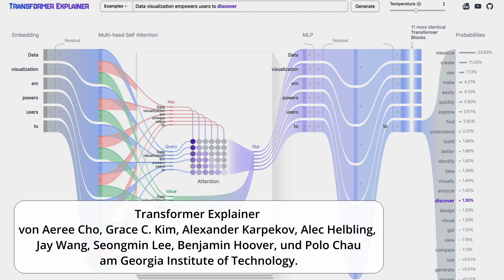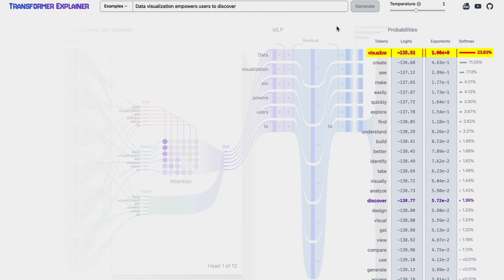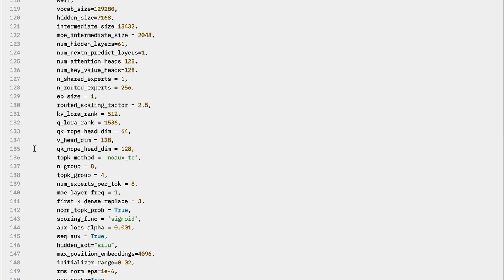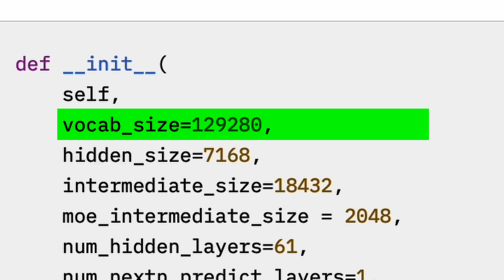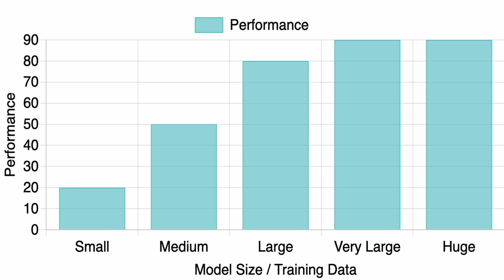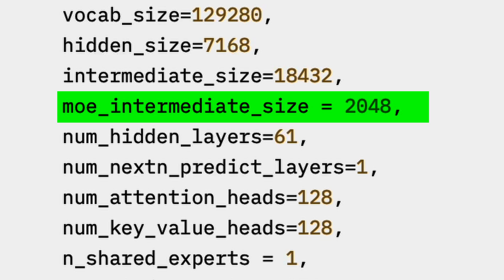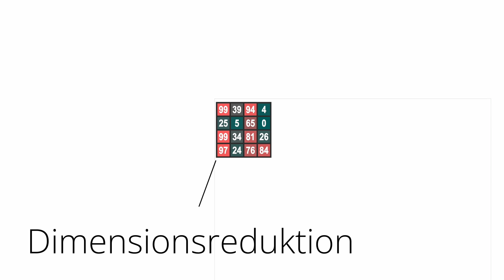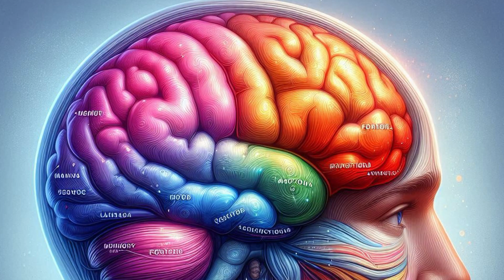Weshalb ist der neue ChatBot besser als der Wettbewerb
Der 2. Teil der Serie über das faszinierende Sprachmodell DeepSeek! In diesem Video tauche ich noch tiefer in die Technologie der ChatBots und Sprachmodelle ein und erkläre die fortgeschrittenen Konzepte hinter DeepSeek.

Besucht auch meine eigene KI Seite Ein umfassender Leitfaden zur Künstlichen Intelligenz. Anfängerfreundliche Beispiele und ein Nachschlagewerk für Profis – mit diesen einsatzbereiten Simulationen versteht jeder KI und hebt sich von der Masse ab.